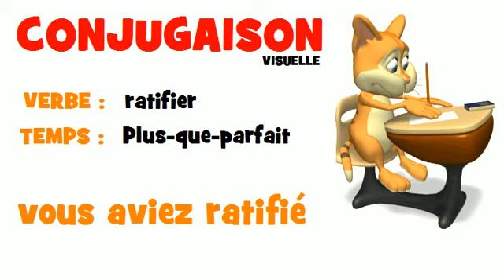FRENCH VERB = ratifier = Plus-que-parfait